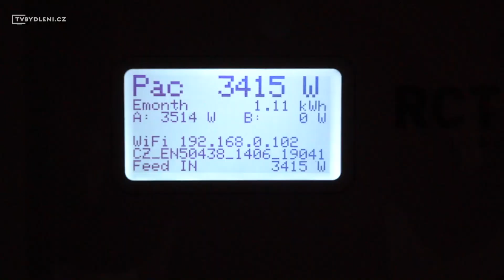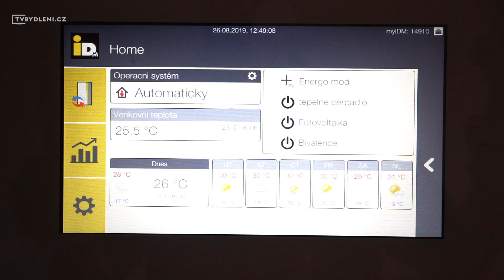S-Power pro TV bydlení.cz | Příklad realizace FVE - systém, kolik stojí a kolik majitel uspoří?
Příklad instalace pro rodinný dům na Mělnicku. Poslechněte si našeho jednatele pana Šuvarského, který vám tento fotovoltaický systém v kombinaci s tepelným čerpadlem přiblíží.

V případě dotazů anebo zájmu o instalaci této kombinace fotovoltaiky a tepelného čerpadla nás kontaktujte na naší infolince nebo vyplňte poptávkový formulář na webu:

Zdroj: tvbydleni.cz

S-Power Energies - Připojíme Vás ke slunci